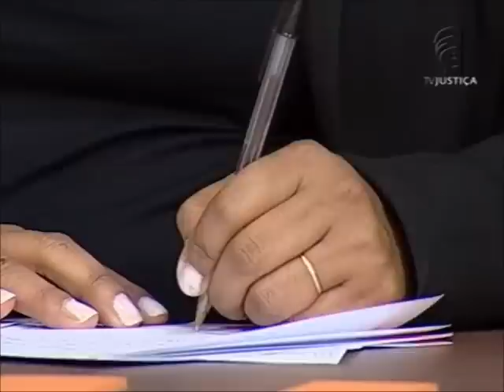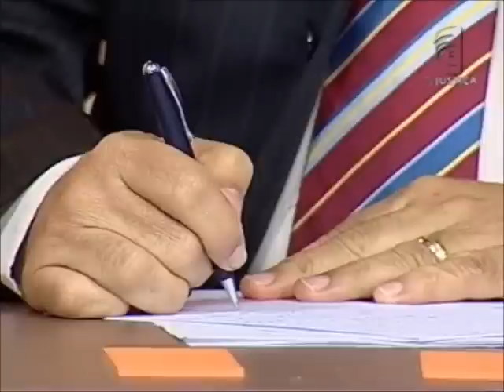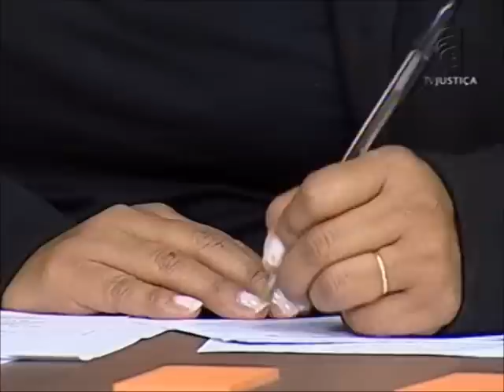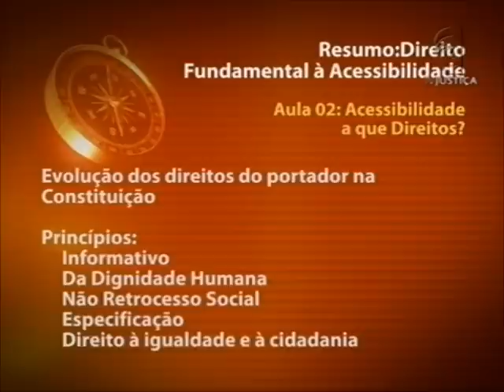Direito fundamental à acessibilidade - aula 2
O Direito Fundamental à Acessibilidade tem sido objeto de discussão nos tempos recentes devido a uma série de inovações no ordenamento jurídico brasileiro. No Saber Direito desta semana, a professora Karina Jaques faz um breve estudo sobre o tema: evolução histórica, conceitos, previsão normativa Constitucional e Infraconstitucional. Ela aborda ainda a importância de educar a sociedade para que haja efetiva integração da pessoa com deficiência e respeito à sua dignidade.